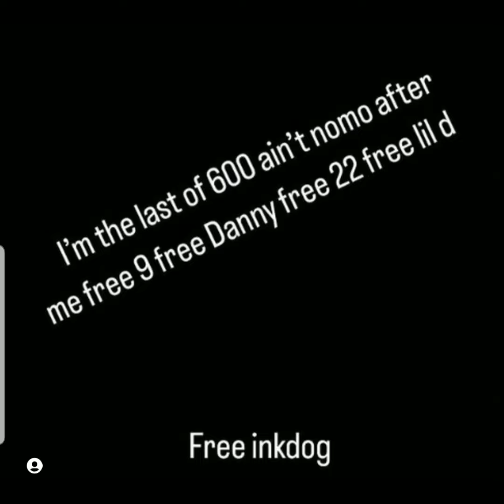Porkey 600 he's the last & only real 600 member left nobodys after him